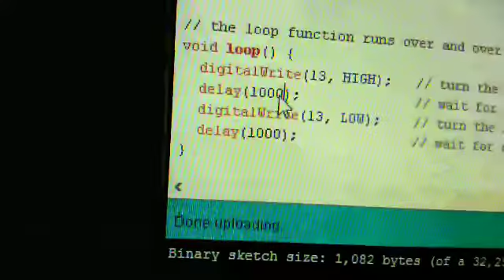How to blink an led using Arduino uno